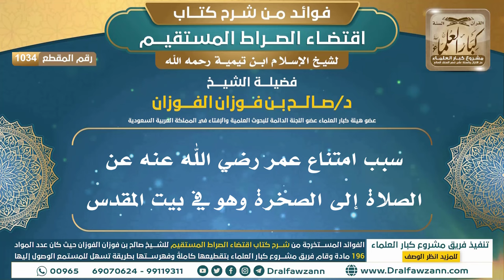[1034] سبب امتناع عمر رضي الله عنه عن الصلاة إلى الصخرة وهو في بيت المقدس | الشيخ صالح الفوزان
"[1034] سبب امتناع عمر رضي الله عنه عن الصلاة إلى الصخرة وهو في بيت المقدس

ولتنزيل الملفات الصوتية والمرئية والصور والفهرسة يرجى الضغط على:
للاطلاع على مكتبة الشيخ للفتاوى
السيرة الذاتية :
للاشتراك في قناة الشيخ صالح الفوزان

رئيس الفريق
لمشروع كبار العلماء